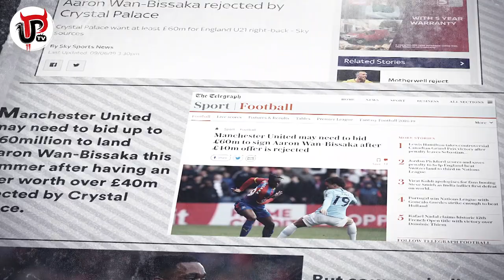MAN UTD’S NEXT TWO SIGNINGS | FERNANDES AND WAN-BISSAKA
Manchester United are closing in on signing Bruno Fernandes and Aaron Wan-Bissaka according to multiple reports. Ole Gunnar Solskjaer has already secured Dan James as his first summer signing but are the next two signings going to be Fernandes and Wan-Bissaka? Let’s take a look at the latest Man United transfer news surrounding those two players.